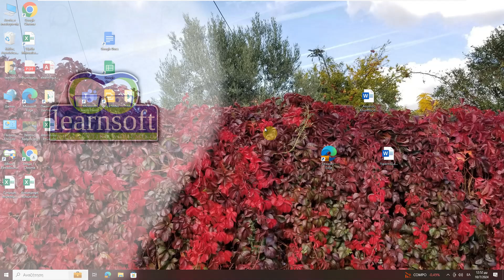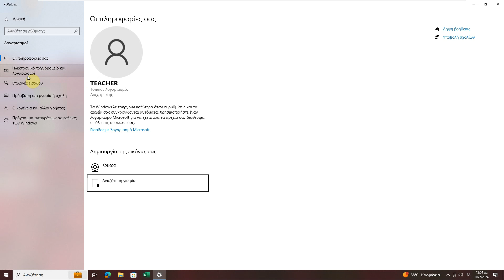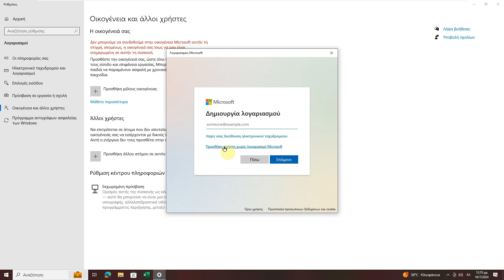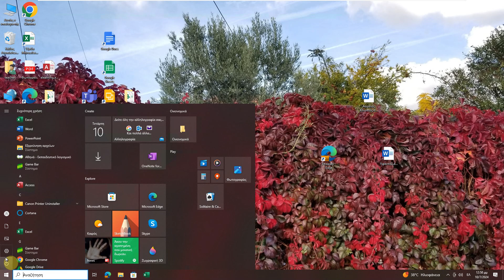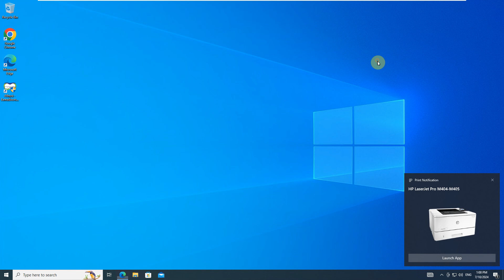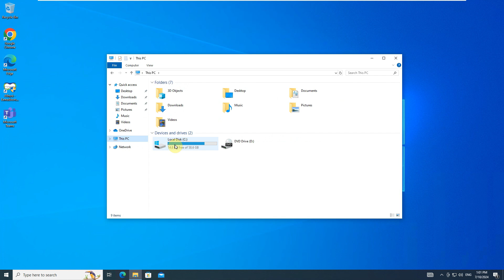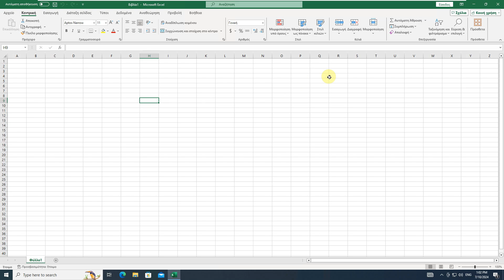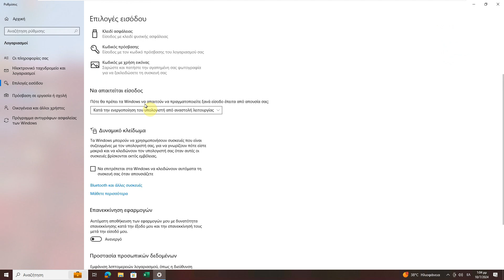Πολλαπλοί χρήστες στα Windows και περιορισμούς για τους ανήλικους.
Ένας υπολογιστής δεν έχει υποχρεωτικά έναν μόνο χρήστη. Μπορεί να είναι δύο ή περισσότεροι. Συνήθως ο καθένας θέλει να έχει την δική του επιφάνεια εργασίας, δηλαδή την δική του φωτογραφία φόντου, συντομεύσεις, αρχεία και ότι κάνει τον υπολογιστή να είναι προσωπικός. Επίσης υπάρχει η ανάγκη όταν ο χρήστης είναι κάποιος ανήλικος να μην έχει την δυνατότητα να εγκαταστήσει εφαρμογές ή να εκτελέσει εφαρμογές που μπορεί να είναι δυνητικά επιβλαβείς. Όλα αυτά μπορούν να γίνουν με την δημιουργία χρηστών των Windows. Σε αυτό το βίντεο δείχνω πως δημιουργούνται τοπικοί χρήστες χωρίς την ανάγκη για κάποιον λογαριασμό της Microsoft.